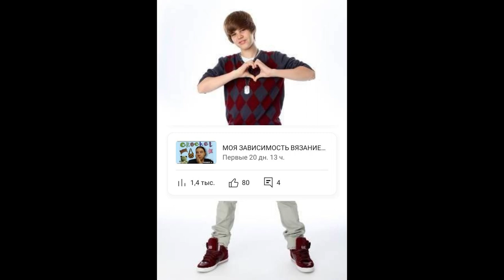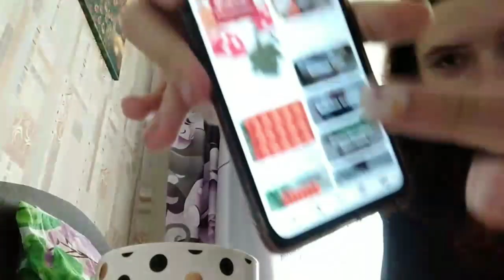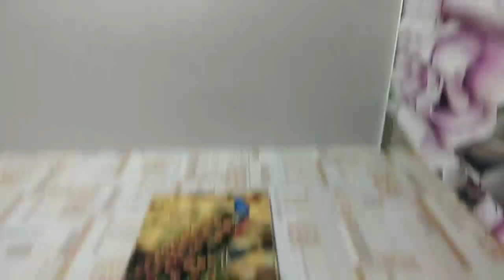МОЯ ЗАВИСИМОСТЬ ВЯЗАНИЕ | PART 2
tt: mifxrja
inst: wykiepu